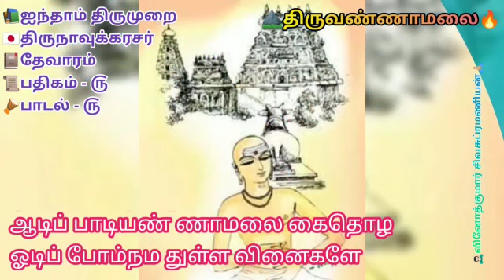தேடிச் சென்று... ✍🏼திருநாவுக்கரசர் 📗தேவாரம் 🔥திருவண்ணாமலை ✍🏼THEDICCHENDRU... THIRUNAVUKKARASAR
📚ஐந்தாம் திருமுறை
📗தேவாரம்
✍🏼திருநாவுக்கரசர்
🔥திருவண்ணாமலை பதிகம் - ௫
🎼பாடல் - ௫

📚AINDHAAM THIRUMURAI
📗DEVAARAM
✍🏼THIRUNAVUKKARASAR
🔥THIRUVANNAMALAI PADHIGAM - 5
🎼PAADAL - 5

🎼🎤 குரல்: திருமதி. நித்யஸ்ரீ மஹாதேவன் அவர்கள்

🎼🎤 VOCAL: Thirumathi. NITHYASREE MAHADEVAN

THIRUMURAI PAADALGAL suitable for WhatsApp Status

பொறுப்பு துறப்பு:
இதிலுள்ள இசை, குரல், படங்கள் மற்றும் ஓவியங்கள் அவரவர்களுக்கு உரிமையானவை.  அறிந்த அளவு மற்றும் இயன்றவரை மேற்கோளிடப்படும்.

இக்காணொளி அருளாளர்களின் இன்னமுதமான பன்னிரு திருமுறைப் பாடல்களை அடியார்கள் கண்டு, கேட்டு, பகிர்ந்து மகிழ உருவாக்கப்பட்டது.

This video is created in motive of establishing "Panniru Thirumurai Paadalgal" (Tamizh Shaiva Philosophical & Prayer Hymns) to reach devotees who Need, Enjoy and Share the Marvelous Literature work of "Arulaalars" (Authors of Panniru Thirumurai).

This is made for Non-Commercial Purposes.